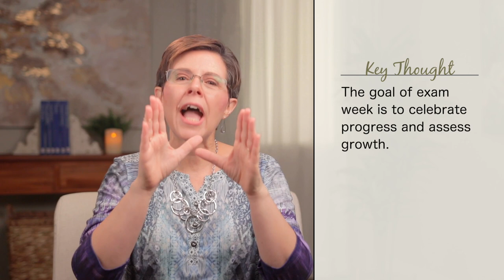What Exam Week Sounds Like in a Charlotte Mason Home School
What do you mean "Charlotte Mason didn't do tests?" She did whole weeks of exams! I'll show you how.

// MENTIONED

Listen to the audio version of the podcast

Simply Charlotte Mason
930 New Hope Road #11-892